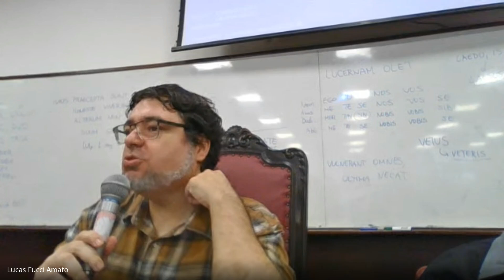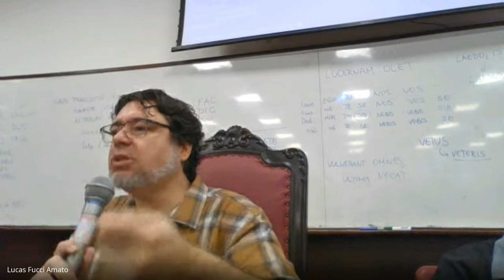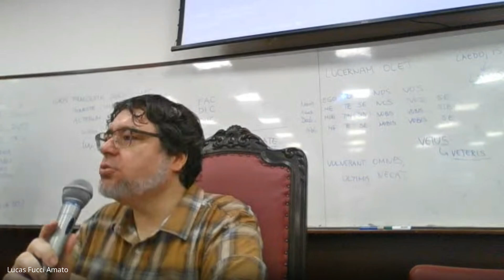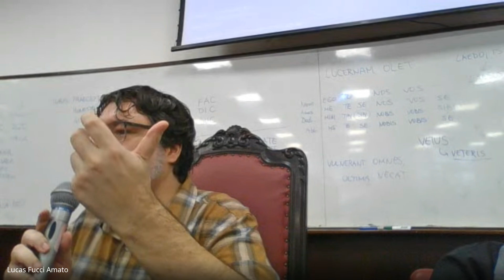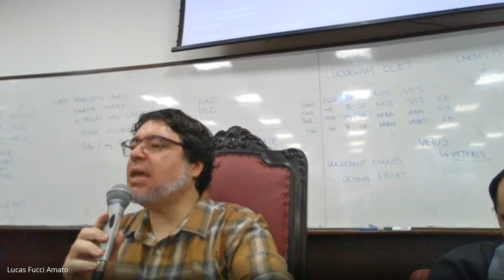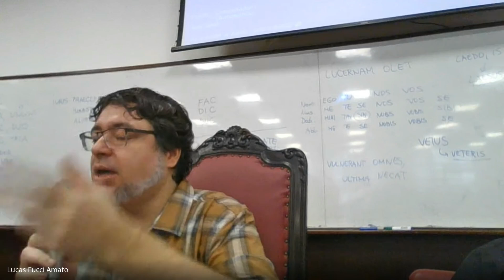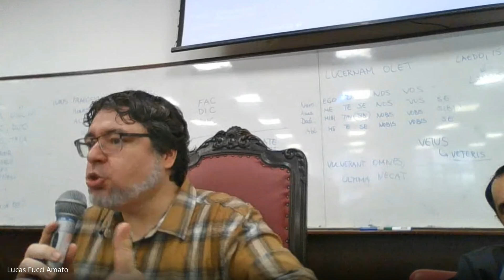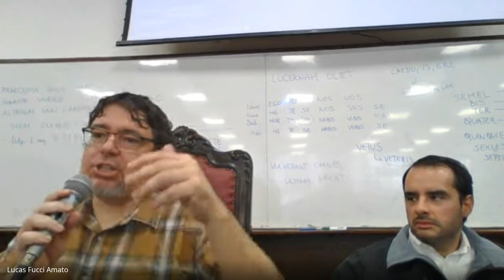Andityas Costa Matos: O "anarquismo" jurídico de Hans Kelsen e a norma fundamental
Andityas Soares de Moura Costa Matos, professor associado de Filosofia do Direito na Faculdade de Direito da Universidade Federal de Minas Gerais (UFMG). Autor de "Contra naturam: Hans Kelsen e a tradição crítica do positivismo jurídico" e "Filosofia do direito e justiça na obra de Hans Kelsen". Co-organizador do livro "Contra o absoluto: perspectivas críticas, políticas e filosóficas da obra de Hans Kelsen", com traduções inéditas de textos de Hans Kelsen (Deus e o Estado; A alma e o direito). Revisor da tradução do livro de Hans Kelsen "Sobre a teoria das ficções jurídicas".

CICLO DE PALESTRAS DIREITO USP: Hans Kelsen: Ciência e Política do Direito (2024)

Hans Kelsen (1881–1973) e sua Teoria Pura do Direito (1ª edição de 1934, 2ª edição de 1960) são presenças obrigatórias nos cursos de introdução ao Direito no Brasil há meio século. Relativamente pouco discutido nos países de common law, Kelsen é muitas vezes celebrado na Europa como o maior jurista do século XX; na América Latina, é largamente estudado, mas também costuma ser estigmatizado como expoente de uma visão alienante, que desconsidera os componentes políticos, morais e sociais do direito. O Ciclo de Palestras Hans Kelsen: Ciência e Política do Direito trará à Faculdade de Direito da USP (Largo São Francisco, São Paulo) estudiosos do Brasil e do mundo que abordarão as várias dimensões da obra kelseniana: sua herança kantiana, sua proposta metodológica para o positivismo jurídico, sua intervenção e recepção na história política e jurídica do Brasil, seus debates com Schmitt sobre jurisdição constitucional e interpretação do direito, entre tantos outros aspectos que atualizam reiteradamente o legado deste autor incontornável.

Coordenação:
Professor Associado Lucas Fucci Amato e pesquisadores Nicolas Bortolatto Garcia Costa e Rodrigo Marchetti Ribeiro
Departamento de Filosofia e Teoria Geral do Direito
Grupo de Pesquisa Interpretação Jurídica e Inovações Institucionais: Direito, Democracia e Desenvolvimento
Apoio: Financiamento PROEX/ CAPES - Programa de Pós-Graduação em Direito, Faculdade de Direito, Universidade de São Paulo